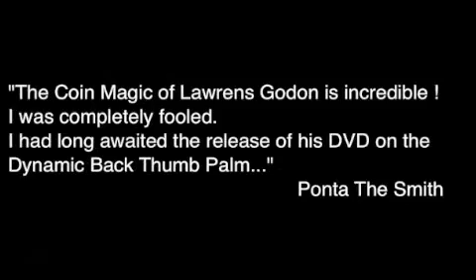Moneypulation Vol. 1 by Lawrens Godon - DVD